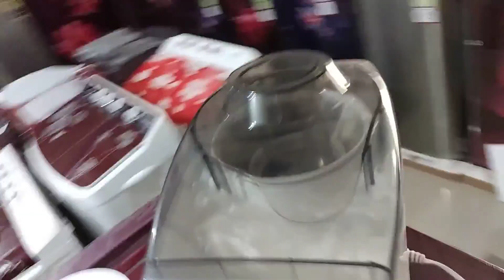Prestige Breeze 500W Juicer Mixer Grinder With 2 Stainless Steel Jars|Detachable Pulp Collector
Prestige Breeze 500W Juicer Mixer Grinder With 2 Stainless Steel Jars|Detachable Pulp Collector|Double Lock System|Efficient Stainless Steel Sieve|Juice Outlet|Blue & White

mixer grinder
best juicer mixer grinder
best smoothie blender
best mixer grinder
best juicer mixer grinder in india
amazon sale
sujata mixer grinder
best juicer
sujata juicer mixer grinder
best cold press juicer in india
nutripro juicer mixer grinder
juicer
mixer
grinder
best mixer juicer grinder
best mixer grinder in india 2024
reaction video
nutripro juicer machine
havells hexo 950watt juicer mixer grinder
havells rigo 500 juicer mixer grinder
havells 950 watt hexo juicer mixer grinder
havells 950 watt juicer mixer grinder
today viral video
today tranding short
kittie@3
best lukedevid son short
juicer mixi
rearction shorts
short 2024
luke devid son short
viral short
how to make youtube short
repects best video shorts
respect shorts
youtube short video
youtube short
shorts
best juicer mixer grinder in india 2024
best budget juicer mixer grinder
cheap and best mixer grinder with juicer
best quality mixer grinder juicer
best mixer grinder juicer
best juicer mixer and grinder
best mixer grinder with juicer under 2000
best and cheap juicer mixer grinder
best juicer mixer grinder under 2000
white & blue)
longway super dix 750 w juicer mixer grinder (4 jars
o anti-slip suction feet
o abs body
o three speed levels
o nickel-coated stainless steel blades
o 750 w robust balanced coil motor
top reasons to buy
reviews
best juicer mixer grinder review
best juicer mixer grinder for shop
juicer bliinder
best juicer mixer grinder 1000-watt
best sujata juicer mixer grinder in india
amazon basics juicer mixer grinder
best juicer mixer grinder under 5000
best activa juicer mixer grinder in india
best professional juicer
bosch mixer grinder india
bajaj mixer grinder
sujata dynamix mixer grinder
smart product cafe
bajaj pluto mixer grinder
top smoothie makers
top smoothie blenders
top mixers
top blenders
smoothie recipes
smoothie maker review
smoothie machine
smoothie
ninja blender
mixer showdown
mixer reviews
kitchen appliance reviews
high-performance blenders
high-performance blender
healthy blending
green smoothie
blender showdown
blender comparison
blender buying guide
best kitchen mixers
best blending tools
best blenders on amazon
best blender
amazon offers
amazon great indian festival
hamilton juicer
kitchen items
shorts viral videos
yt video
meesho product
malayalam
best blender under 2000
blenders
blender auto iq
nutripro juicer
salter nutripro
nutribullet blender
ninja nutri blender pro
nutripro juicer mixer grinder (3 jars 2 blades)
ninja nutri pro blender
nutripro juicer mixer grinder tamil
blender review
nutri blender juicer mixer grinder
blender
nutripro bullet juicer mixer grinder
nutripro
credit cards
unboxing
goodhappens
good happens
good happens here
ajaymg
goodhappenshere
best mixer grinder for home
best mixer grinder in india 2024✅|best mixer grinder for home ✅
best cold press juicer under 20000
best juicer amazon
mixerreview
best juicer cold press 2024
best juicers
best juicer machine 2024
best cold press juicer 2024
best juicer machines
best juicer machines in india 2024
best juicer machine
best juicer cold press
best juicer 2024
best cold press juicers
best juicer in india 2024
best cold press juicer
cold press juicer review
cold press juicers
sujata mixer grinder juicer
sujata mixer grinder review
sujata mixer
sujata juicer
sujata powermatic plus juicer mixer grinder
sujata powermatic plus juicer
sujata powermatic plus review
sujata powermatic plus
sujata juicer mixer grinder jmg powermatic plus
sujata powermatic plus 900 watts juicer mixer grinder
best juicer mixer in 2024
which brand's best in a juicer mixer grinder
prestige juicer mixer grinder
usha juicer mixer grinder
philips juicer mixer grinder
havells juicer mixer grinder
bajaj juicer mixer grinder
best mixer
juicer mixer kaunsa le
best juicer mixer under 2000
best juicer mixer grinder machine
budget friendly
great indian festival sale
flipkart big billion day offers
big billion day sale
sansui pro juicer mixer grinder
sansui pro 750 w juicer mixer grinder
sansui grinder
all that sparkle
handy blender
handy portable juicer
portable juice maker
milkshake maker
juice maker
i bought a portable blender bottle juicer
blender bottle
portable blender
portable hand juicer
hand blender
hand juicer
portable juicer
sujata powermatic
butterfly smart
cromptom amneo
bosch truemix pro
bldc motor
atomberg mixer grinder
crompton mixer grinder